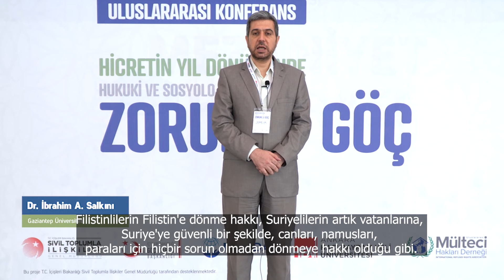Hicretin Yıldönümünde Hukuki ve Sosyolojik Yönleriyle Zorunlu Göç | Dr.İbrahim A.Salkını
30 Temmuz 2022’de Ankara Hacı Bayram Veli Üniversitesinde “Hicretin Yıldönümünde Hukuki ve Sosyolojik Yönleriyle Zorunlu Göç” isimli konferansımız gerçekleşti. Dr. İbrahim A. Salkını “İslam Hukukunda Sığınmacıların Temel Hak ve Özgürlükleri” konusundaki konuşması ve programın tamamı Youtube Mülteci TV kanalında!

Proje İştirakleri;
T.C İçişleri Bakanlığı Sivil Toplumla İlişkiler Genel Müdürlüğü, T.C İçişleri Bakanlığı Göç İdaresi Başkanlığı, MÜSDAV, Ankara Hacı Bayram Veli Üniversitesi, Uluslararası Mülteci Hakları Derneği.

*T.C İçişleri Bakanlığı Sivil Toplumla İlişkiler Genel Müdürlüğü tarafından desteklenmektedir.